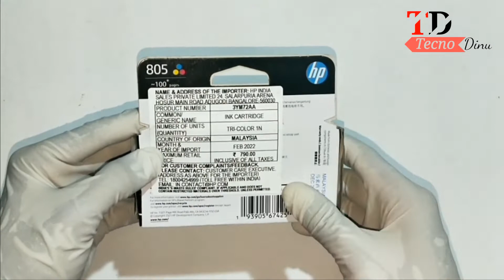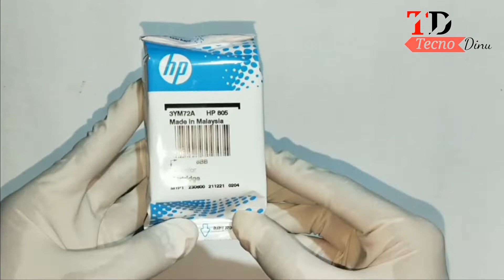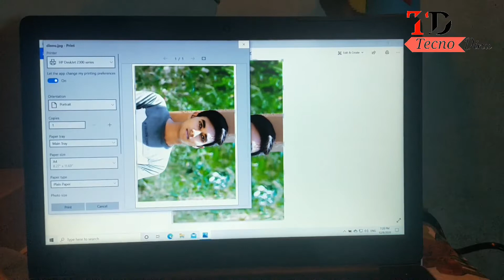Printer me Cartridge Kaise lagaye//Printer me Ink Kaise Bhare ||How to Change Cartridge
Printer me Cartridge Kaise lagaye
Printer me Ink Kaise Bhare
 How to Change Cartridge